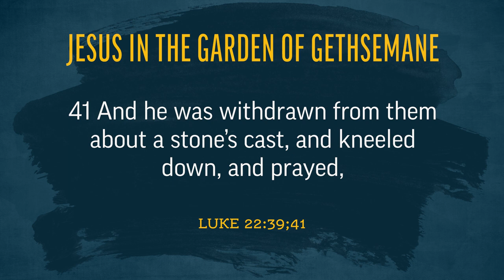Jesus in the Garden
Josh Matson reflects on the Savior's atoning sacrifice that began in Gethsemane.